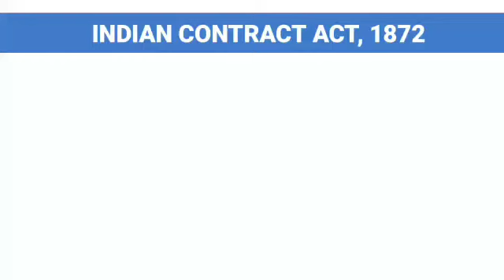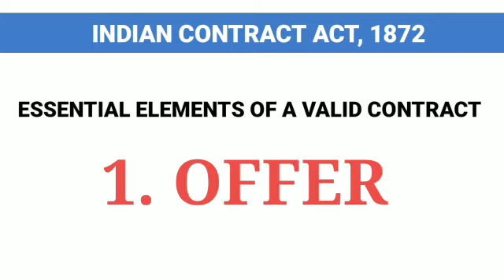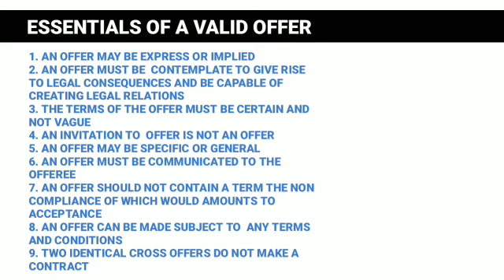LLB ENTRANCE COACHING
LLB ENTRANCE COACHING.COACHING INCLUDE CLAT/KLEE COACHING. LLB ENTRANCE COACHING#CLAT#KLEE#